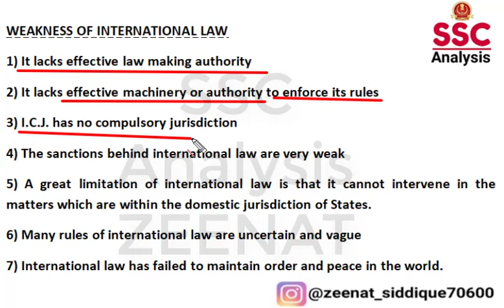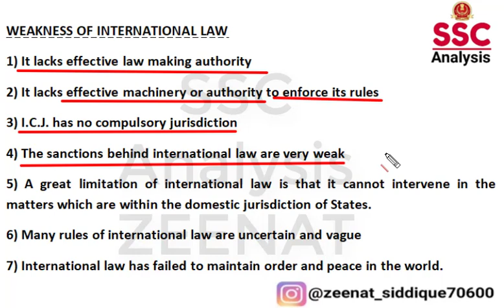WEAKNESS OF INTERNATIONAL LAW | अंतर्राष्ट्रीय विधि की कमियां | INTERNATIONAL LAW LECTURE 4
अंतर्राष्ट्रीय विधि की कमजोरियां
International law lecture in hindi by ZEENAT ⭕Only following subject's pdfs are available

IPC : 100Rs
Evidence : 100Rs
Cpc : 149Rs
SRA : 80Rs
Limitation Act : 70Rs
Partnership Act : 70Rs
Jurisprudence : 149Rs
Equity : 50Rs
Constitution : 199rs
CrPC : 149Rs